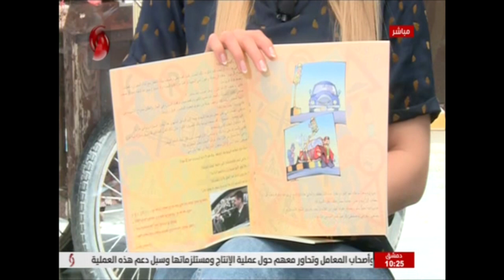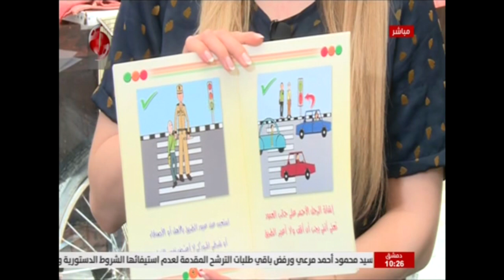صباحنا غير 2021/5/4 | يوم المرور العالمي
اللواء مأمون عموري - مدير إدارة المرور في وزارة الداخلية
العميد خالد الخطيب - رئيس فرع مرور دمشق
العميد عبد الجواد العوض - رئيس فرع مرور ريف دمشق